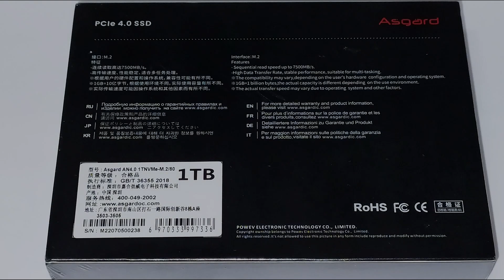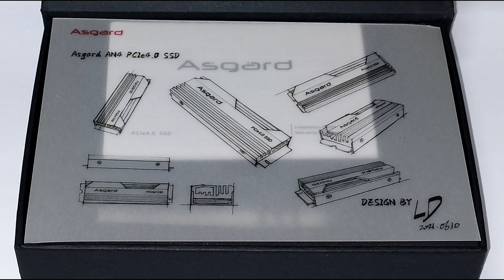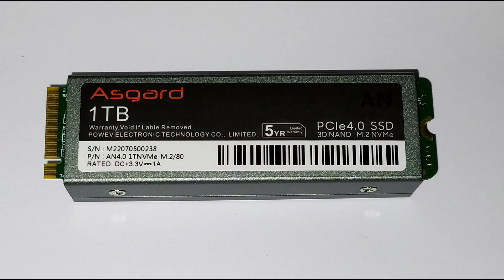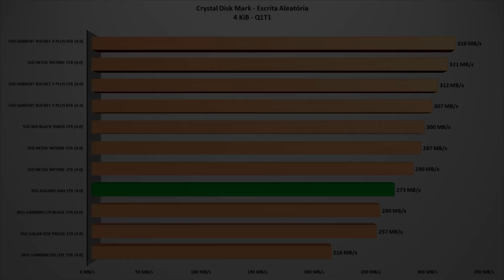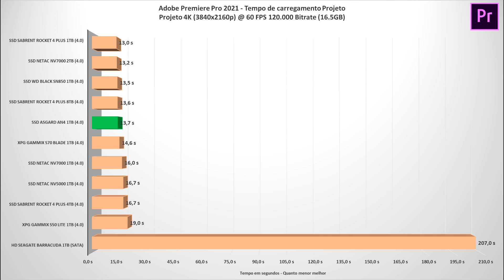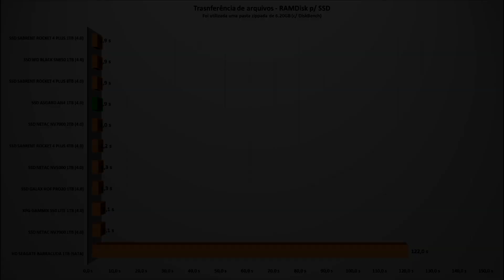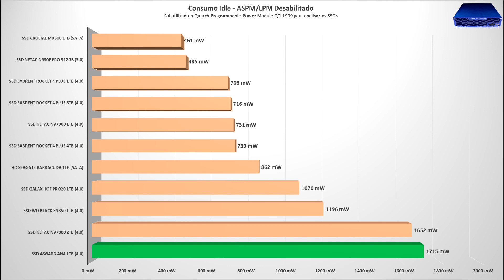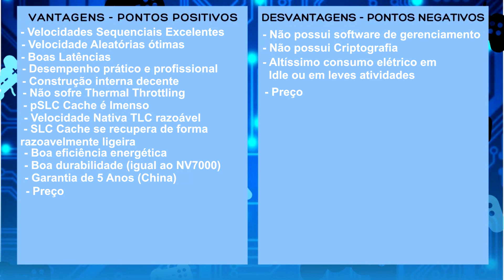SSD Asgard AN4 1TB - Quem será que ganha? Asgard AN4 vs Netac NV7000? O duelo de gigantes do Alie!!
Fala pessoal tudo bem? No vídeo de hoje testarei este novo SSD que adquirimos no Aliexpress, o AN4 da Asgard

Link comissionado para adquirir o SSD:
SSD Asgard AN4 1TB

 # # #                                 Agradecimentos especiais:                            # # #
 # # #                           Jennifer Lima da Silva - Designer                        # # #
 # # #                          Contribuiu com artes para o canal                       # # #

 # # #                                         Special Thanks:                                           # # #
 # # #                                        Quarch Solutions                                         # # #
 # # #   For sending over a QT1999 and other fixtures to test power    # # #

 # # #                                 Agradecimentos especiais:                            # # #
 # # #                                               Davi e Lucas                                        # # #
 # # #                          Contribuiu com scripts para o canal                     # # #

Bancada de Testes Utilizada?
Nesta bateria de testes, serão utilizados softwares como Crystal Disk Mark, PCMark 10 (versão paga), IOmeter, 3DMark, ATTO Disk Benchmark, Adobe Premiere, além de utilizar o Final Fantasy XIV para teste de tempo de carregamento de games e tempo de carregamento de Boot do Windows 10 e 11 utilizando o Bootracer.

Importante ressaltar que, quaisquer breves mudanças no sistema operacional, plataforma utilizada, seja Intel ou AMD, versão de drivers como Chipset, modelo de processador, modelo de placa mãe, versões do Sistema Operacional, podem gerar resultados com uma diferença deste apresentado, levando isto em conta, a seguir será listado todas as especificações da bancada utilizada, sendo que cada teste realizado foi aferido 3 vezes tendo utilizado a média de cada resultado.

– Sistema Operacional: Windows 10 Pro 64-bit (Build: 21H2) + Windows 11 Pro 64-bit (Build: 21H2)
– Processador: AMD Ryzen 9 5950X (16C/32T) (Frequência fixa em todos os núcleos, 4 GHz)
– Memória RAM: 2 × 16 GB DDR4-3200MHz CL-16 Netac (c/ XMP)
– Placa-mãe: Gigabyte X570s Aorus Elite AX (Bios Ver.: F5D) (Obrigado Aorus Brasil)
– Placa de Vídeo: RTX 3050 Gigabyte Gaming OC (Drivers: 512.xx) (Obrigado Aorus Brasil)
– Armazenamento (OS): SSD SK Hynix Platinum P41 2TB
– SSD testado: SSD Asgard AN4 1TB
– Versão drive Chipset AMD X570: 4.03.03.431.
– Windows: Indexação desabilitada para não afetar resultados dos testes.
– Windows: Atualizações do Windows updates desabilitados para não afetar resultados dos testes.
– Windows: A maioria dos aplicativos do Windows desabilitados de rodar em segundo plano.
– Teste Boot Windows: Imagem limpa com apenas drivers e todos os updates.
– Teste de pSLC Cache: O SSD é arrefecido por fans para não gerar thermal throtling, interferindo no resultado.
– Windows: Anti-Vírus desabilitado para diminuir variação de cada Rodada.
– SSDs Testados: Utilizado como disco secundário, com 0% de espaço sendo utilizado e outros testes com 50% de espaço utilizado para representar um cenário realista.

0:00 - Introdução
0:22 - Especificações técnicas
2:50 - Unboxing
3:50 - Componentes Internos
8:29 - Power States do SSD
9:12 - Problemas de desempenho
9:54 - Variaçãop de Componentes Internos
11:00 - Crystal Disk Mark - Leitura/Escrita Sequencial
11:46 - Crystal Disk Mark - Latência
12:33 - Crystal Disk Mark - Velocidade Aleatórias QD4
13:04 - Crystal Disk Mark - Velocidade Aleatórias QD1
13:26 - Crystal Disk Mark - Diferentes categorias de acessos
14:29 - ATTO Disk Benchmark - Leitura e Escrita QD4 e QD1
15:40 - 3D Mark
16:20 - PCMark 10
17:10 - Adobe Premiere
17:50 - Final Fantasy XIV
18:10 - Boot Windows 10
18:30 - Boot Windows 11
18:49 - Volume de pSLC Cache
20:50 - pSLC Cache - Recovery Test
21:50 - Diskbench - Transferências de arquivos
23:19 - Temperatura
24:20 - Quarch QTL1999 - Consumo e Eficiência
26:24 - Conclusão